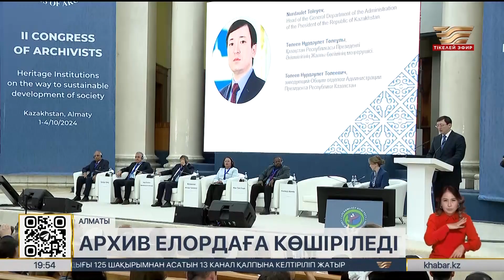ҚР архив ғимараты Алматыдан Астанаға көшіріледі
Мемлекет басшысының жарлығына сәйкес, Қазақстан Республикасының архиві Алматыдан Астанаға көшіріледі.